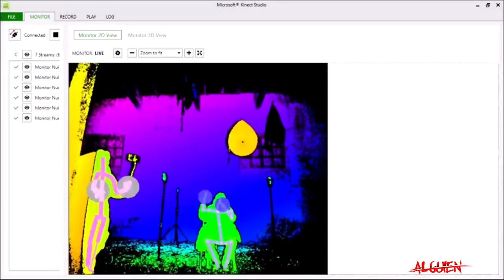Hay Alguien Aquí MUY PRONTO....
Amigos les comparto algo sobre nuestra primera experiencia paranormal totalmente en vivo y un adelanto de lo que viene.